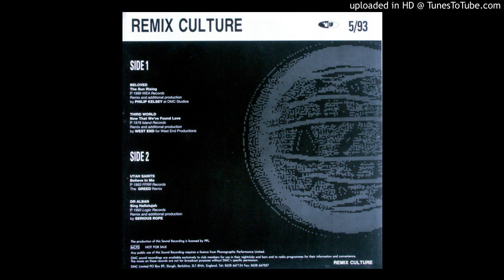The Beloved - The Sun Rising (DMC 124 - Phil Kelsey)